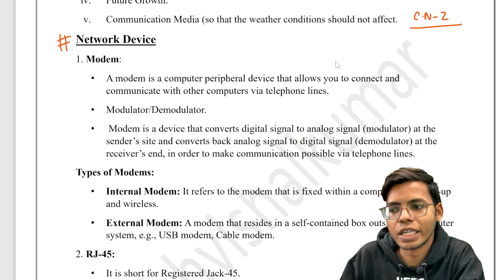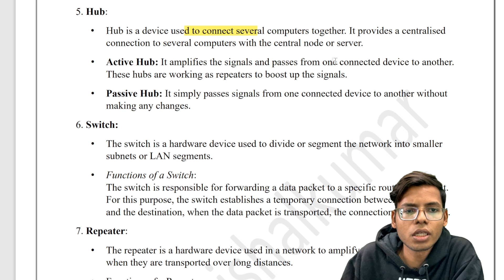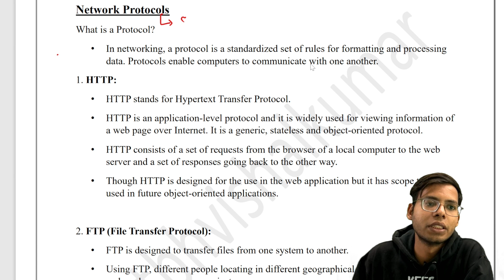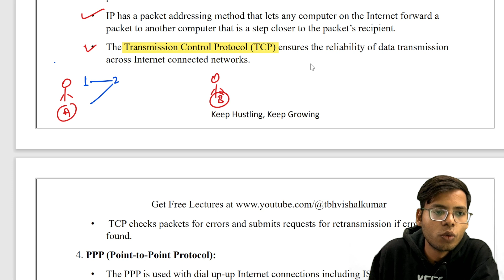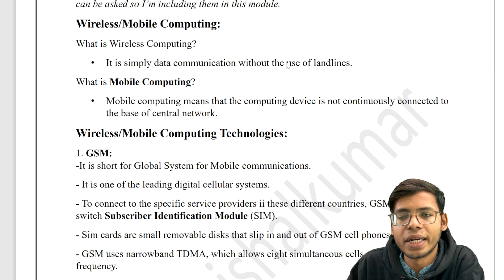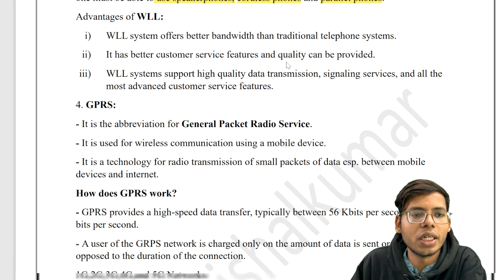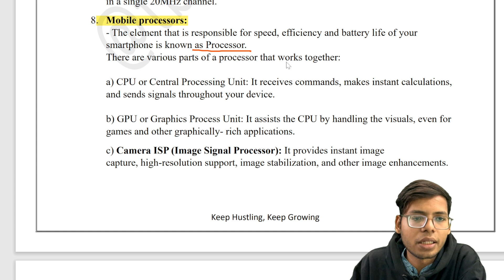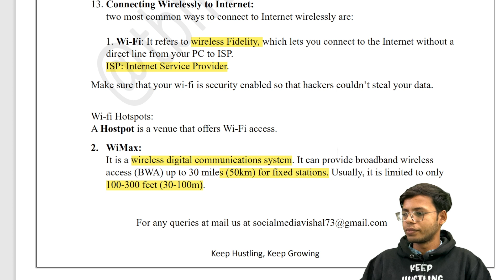Chapter 11 Computer Network One Shot Class 12 Computer Science | in Hindi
Chapter 11 Computer Network One Shot Class 12 Computer Science | in Hindii
Hastags

Get Class 12 Computer Science Hand-written Notes:
Full Syllabus Notes: